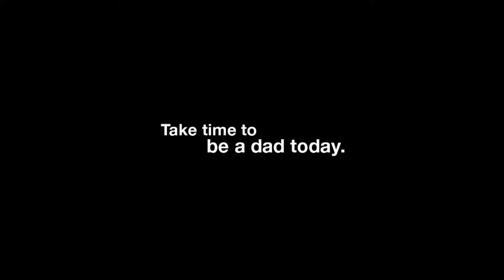BHS Girls Soccer Vs. Newton South 10-10-17